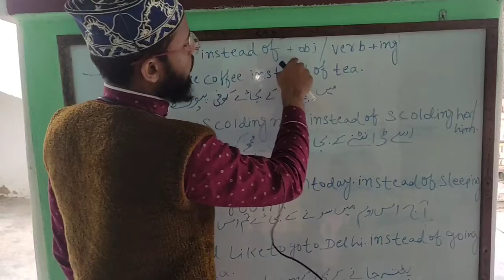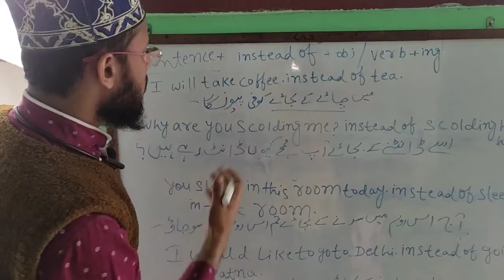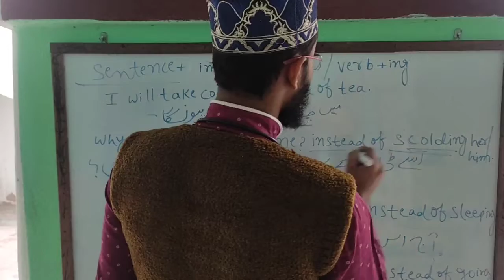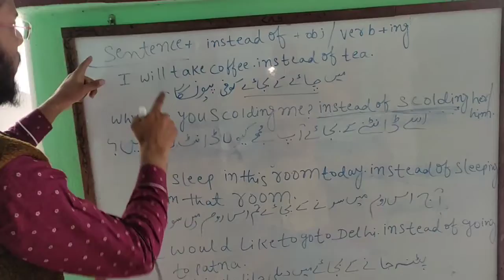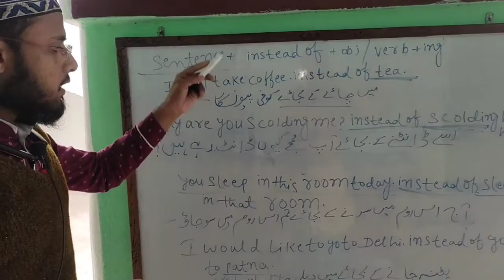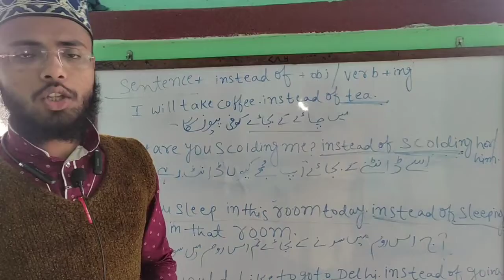advanced English structure english part (4)